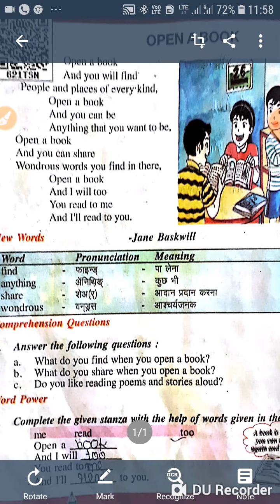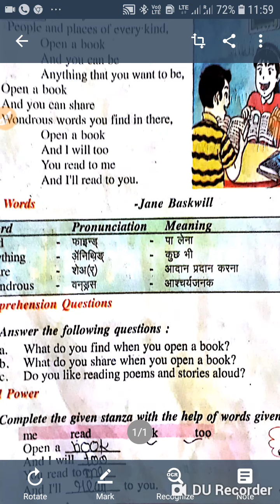Open a book poem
Open a book